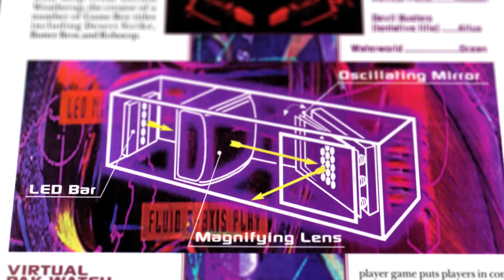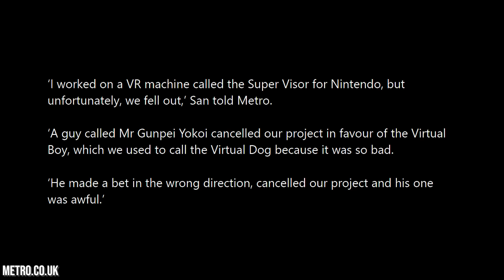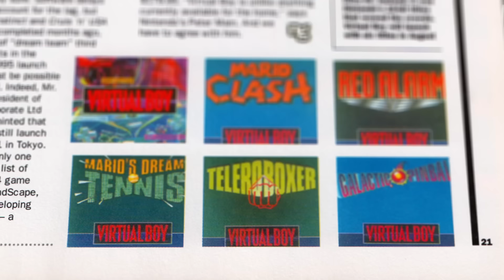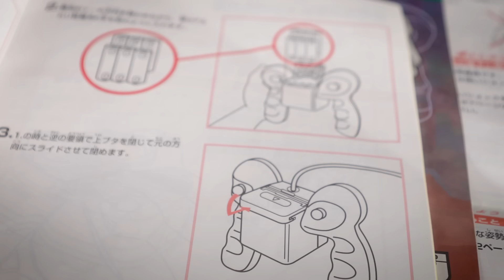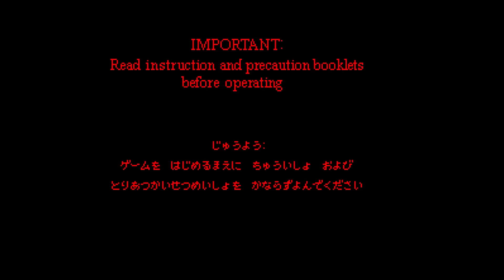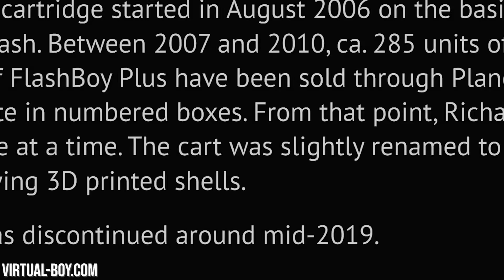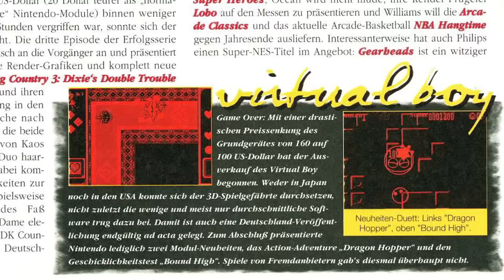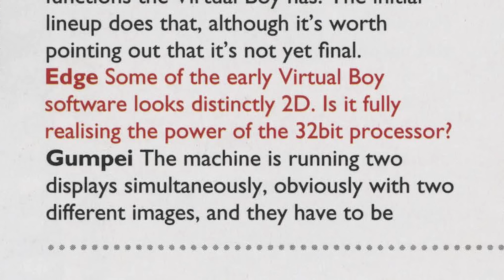"Aufstieg" und Fall des Virtual Boy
Der Virtual Boy ist Nintendos berüchtigtste Konsole. In diesem Video beleuchte ich seine Entwicklung des Private Eyes, bis hin zu seinem in knapp einem Jahr eintretenden Ende. Nebenbei werde ich auch noch alle 22 Spiele anschauen.

In Sachen Quellen gibt es 2, die ich auf jeden Fall hervorherben möchte:
1. Dieser Artikel geht in sehr viel Detail über die gesamte Entstehungsgeschichte des Virtual Boys
2. an sich. Das ist die größte Virtual Boy Fanseite und sie platzt geradezu vor Informationen. Von exklusiven Bildern eines VB Prototypen, über Homebrew, bis hin zu unzähligen Scans von Zeitschriften, in welchen über die Plattform berichtet wurde.

00:00 Einleitung
01:15 Erste Pläne
06:07 Nintendos Auftritt
15:30 Die Konsole
25:04 Alle 22 Spiele
40:03 Der Fall